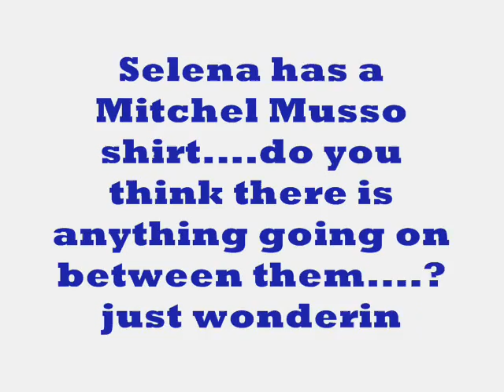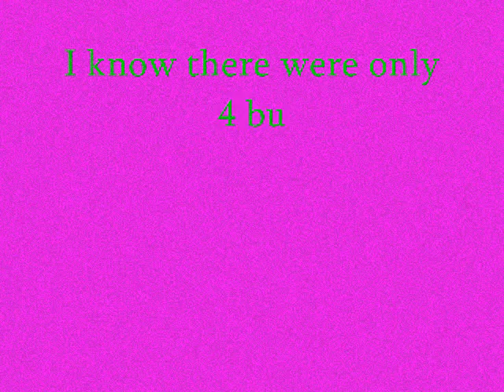Ch-Check it!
Re-mix of SOS done by DJphredee

Miley Cyrus belly ring?
Joe and Taylor broke up?
Selena Gomez wearing Mitchell Musso T-shirt?
Selena appointed spokesperson for UNICEF!